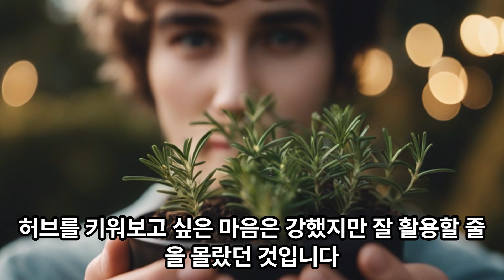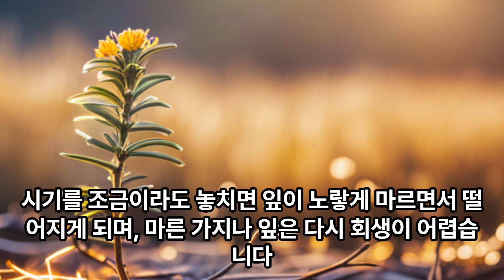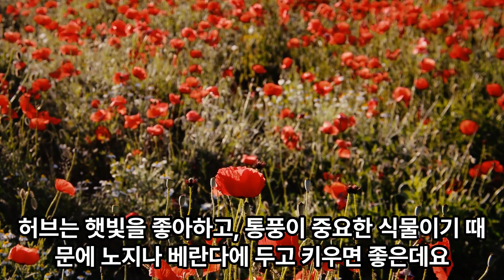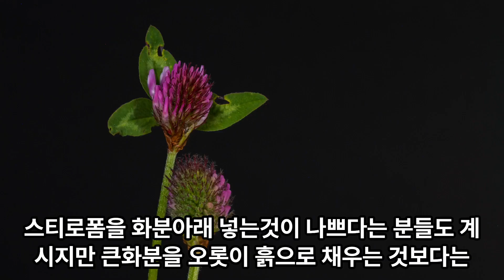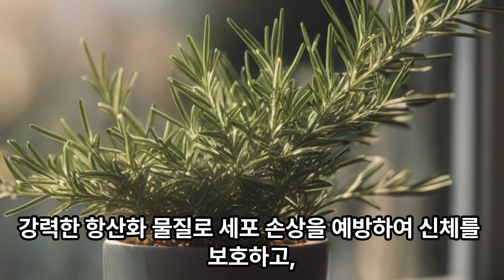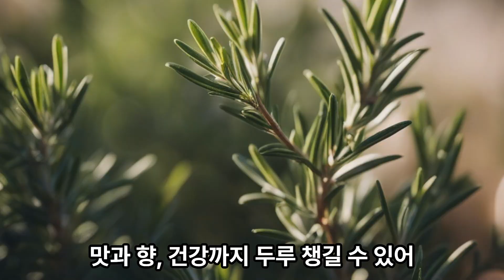로즈마리 죽이지 않고 키우는 방법, 총정리🪴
로즈마리는 키우기가 은근 까다로운 허브인데요. 물을 굶기거나 과습을 할 경우 한순간에 훅하고 망가지게 됩니다. 로즈마리 잘 키우는 방법을 들여다봅니다.